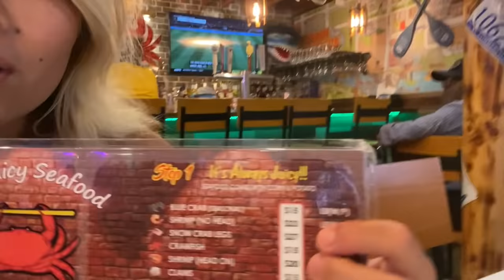INSANE 30LBS OF CRAWFISH SEAFOOD BOIL CHALLENGE?! at The Juicy Seafood in Columbus, GA